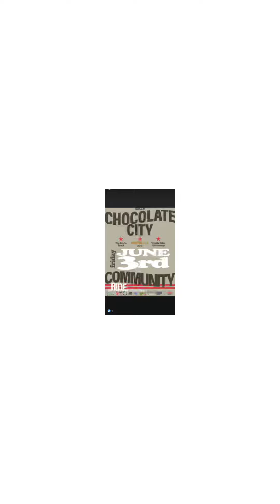Chocolate City Commuinty Ride